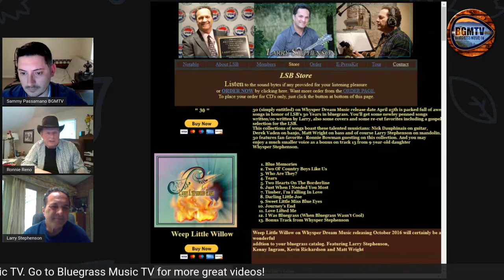Ronnie Reno Live with Larry Stephenson and Donna Ulisse joins in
Ronnie Reno talks with Larry Stephenson about whats going during the covid-19 shutdown. We're testing this new live show so please let us know what you think! You never know who might just join the show it might be you. We're also going to try to answer some questions today.